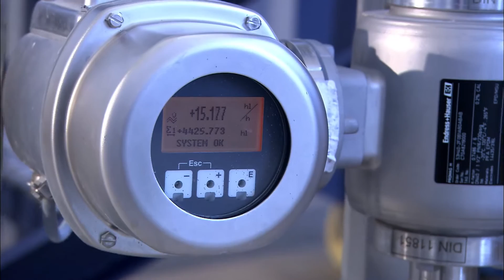Kieselguhr Dewatering by Foodec Decanter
Using Foodec Decanters, Baltika Breweries were able to reduce kieselguhr particles in the water by one-third and humidity from 95% to 50%.